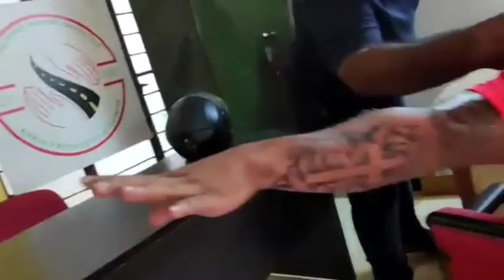E Bull Jet Issue| MVD Kerala| Kerala Police|Latest Update